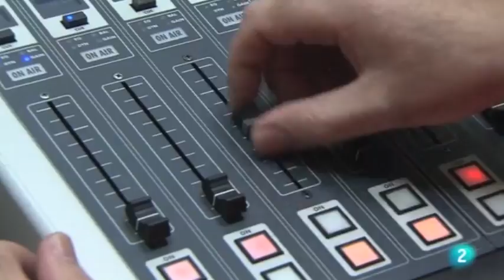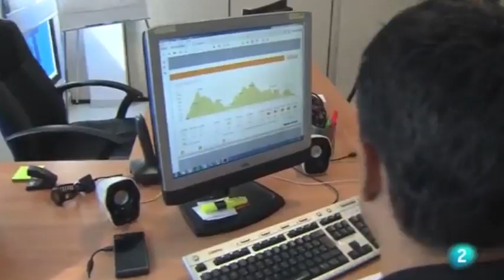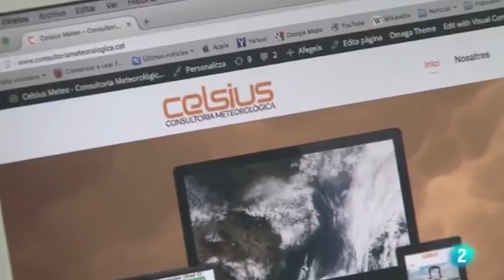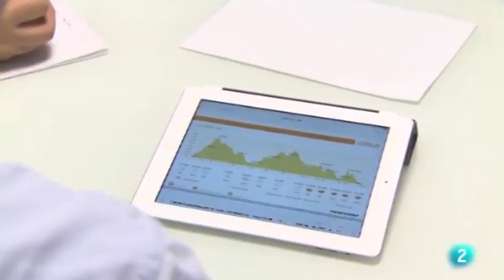Celsius guanyador Yuzz Sant Feliu 2016 a Tinc una idea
El projecte Celsius guanyador de Yuzz Sant Feliu 2016 surt a TV2 al programa Tinc una idea, en aquest vídeo Carlos Lara un dels integrants del projecte ens explica més a fons el seu projecte i la seva experiència a Yuzz Sant Feliu.